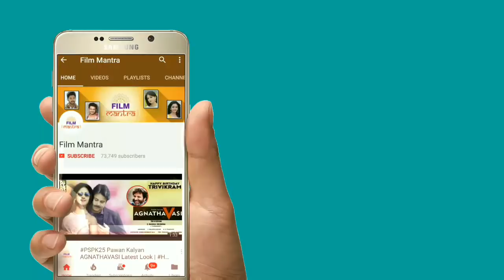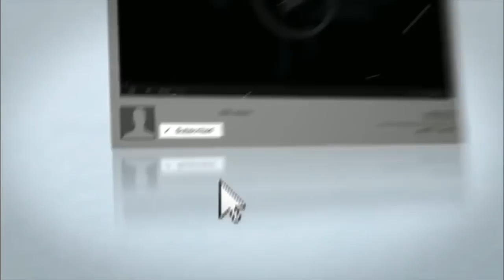Allu Arjun Daughter Allu Arha Cute Smile PIC Goes Viral! | సోషల్ మీడియాలో బన్నీ కూతురి రచ్చ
Allu Arjun Daughter Allu Arha Cute Smile PIC Goes Viral! Here are Allu Arha Latest PICS / Images in this video on సోషల్ మీడియాలో బన్నీ కూతురి రచ్చ on Film Mantra.